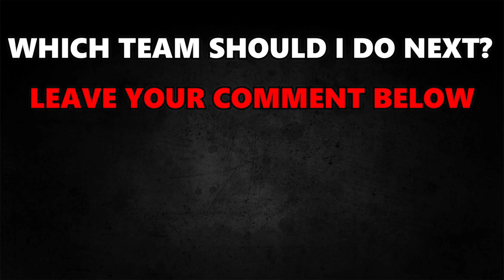Top 5 Manchester United Players in EVERY FIFA GAMES! 🤯🔥 | FIFA 10 - FIFA 23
This video is about TOP 5 BARCELONA PLAYERS IN EVERY FIFA GAMES.

▶️ YOUTUBESHORTS ➡ @matishorts

📌 Players featuring in this video:
Wayne Rooney
Dimityr Berbatow
Edwin van der Sar
Nemanja Vidić
Patrice Evra
Rio Ferdinand
Nani
Ashley Young
Robin van Persie
Shinji Kagawa
Radamel Falcao
Bastian Schweinsteiger
David de Gea
Zlatan Ibrahimović
Ángel Di María
Paul Pogba
Henrich Mychitarian
Chris Smalling
Alexis Sánchez
Romelu Lukaku
Nemanja Matić
Bruno Fernandes
Marcus Rashford
Anthony Martial
Cristiano Ronaldo
Casemiro
Jadon Sancho